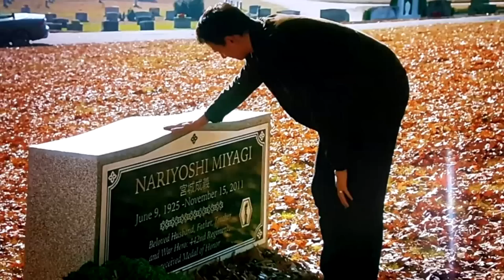COBRA KAI 3ª TEMPORADA: MARTIN KOVE FALA SOBRE O QUE PODEMOS ESPERAR | TEORIA KREESE VAI MORRER